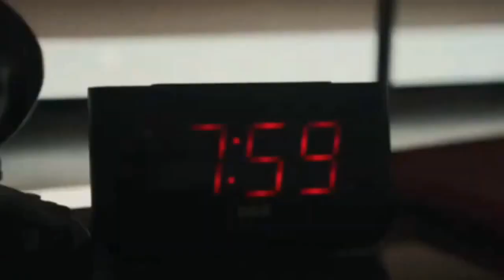EPISODE 3: FOLLOWING RABIYA MATEO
Miss Universe
Miss Philippines
Miss Australia
Miss Thailand
Miss Romania
Miss Vietnam
Miss Indonesia
Miss Laos
Miss Vietnam
Miss Mexico
Miss India
Miss Cambodia
Miss Peru
Miss USA
Miss Canada
Miss Panama
Miss South Africa
Miss Venezuela
Miss Colombia
Miss Brazil
Miss Myanmar
Miss Puerto Rico
CTTO